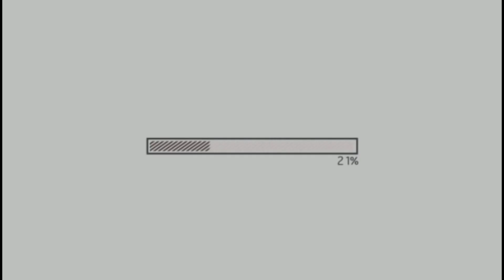5 RECOMMENDATIONS FOR A SONG AMV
5 RECOMMENDATIONS FOR A SONG AMV